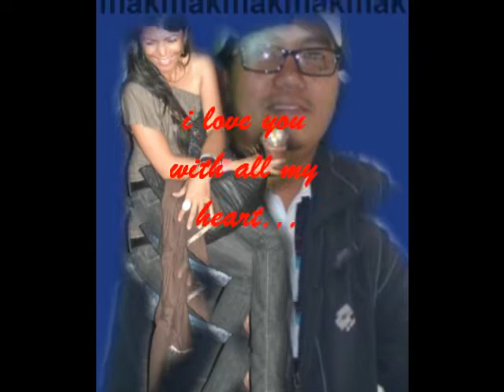A LONG and LASTING Love (maggie)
me singing.."A Long and Lasting Love" dedicated to you mak..iloveyouforever